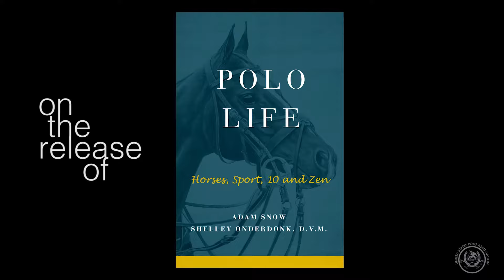Authors' Adam Snow & Shelley Onderdonk on Polo Life: Horses,Sport, 10 and Zen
Justin Powers interviews Adam Snow and Shelley Onderdonk on their newly released book, Polo Life: Horses, Sport, 10 and Zen.  The notable team goes through some of the history and memories from a life centered around Polo.

Be sure to check out for a complete video library and access to Polo Development online resources.